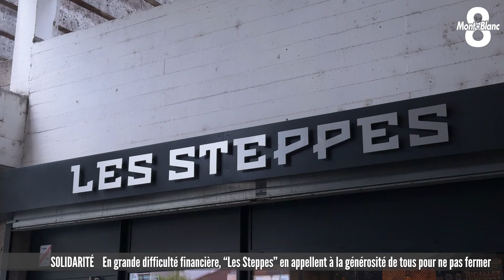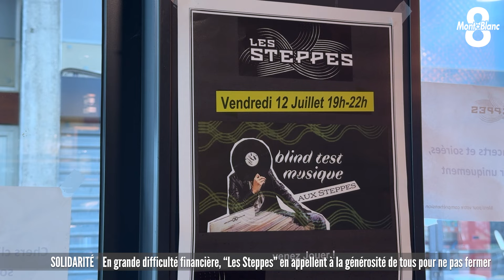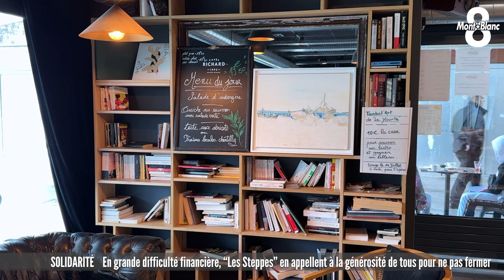Stop ou encore pour le bar restaurant "Les Steppes" ?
C’est un lieu symbolique de mixité et de culture du quartier des Teppes à Annecy qui est menacé de fermeture. Fragilisé par la crise du Covid, l’inflation et les conséquences des émeutes urbaines de juin 2023, le bar restaurant « Les Steppes » connaît de grosses difficultés financières qui mettent en péril son avenir. Pour tenter de se sauver, les gérants en appellent à la générosité pour se sortir de cette situation critique.
Sébastien Germain s’est rendu sur place ce vendredi.